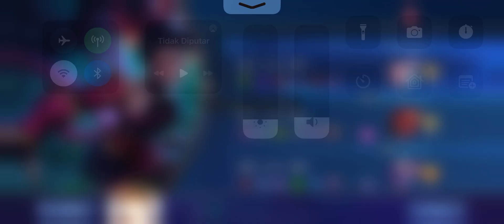HANABI MOONLIT NINJA WITH THE BEST TEAMMATES | SURVIVAL MODE | MOBILE LEGENDS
These are the steps to play survival mode in creation camp for free ( berikut langkah bermain survival gratis tanpa diamond )